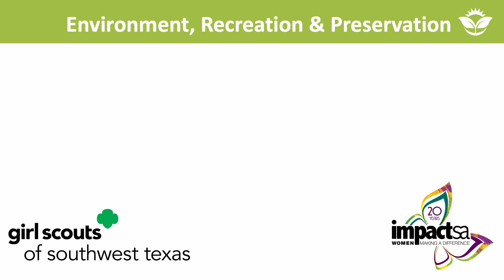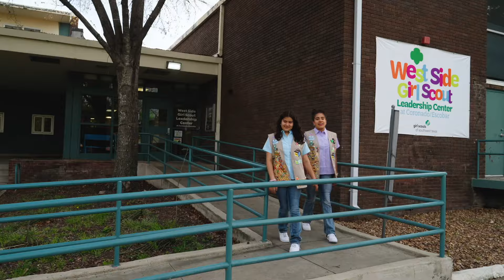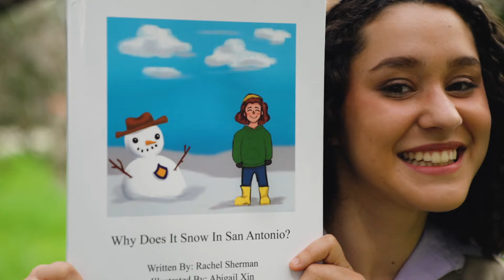A BACKYARD FOR ALL GIRLS by Girl Scouts of Southwest Texas – 2024 Finalist – Environ, Rec & Pres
Finalist video for A BACKYARD FOR ALL GIRLS by Girl Scouts of Southwest Texas – 2024 Finalist – Environment, Recreation & Preservation Focus Area